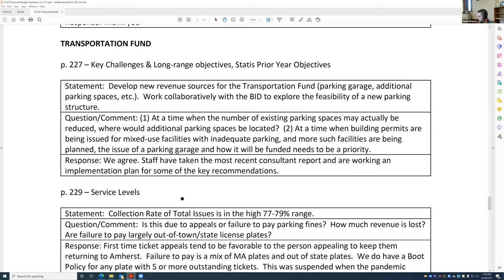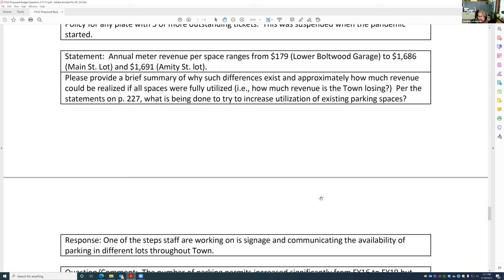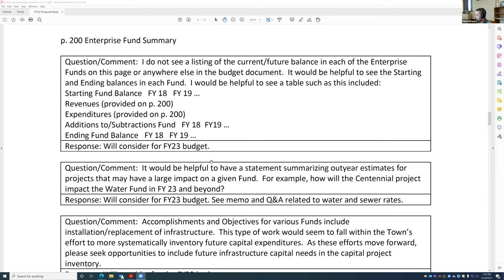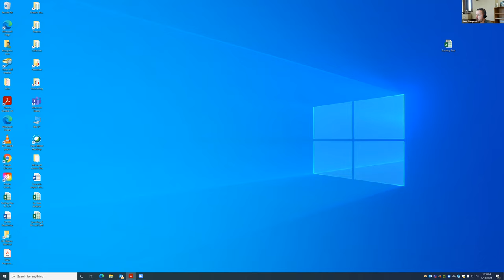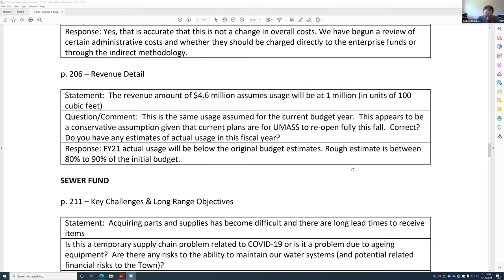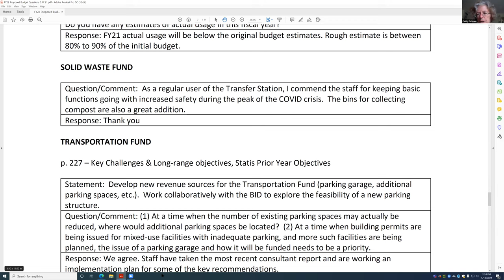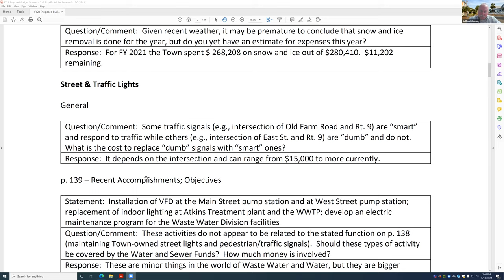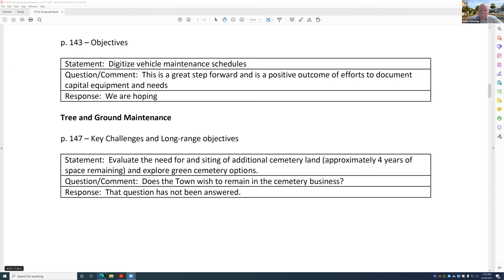Finance Committee May 18, 2021